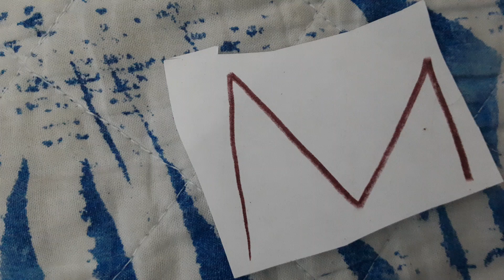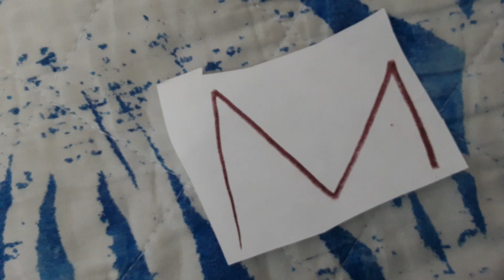Sesame Street Hungry Letter M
Sesame Street Do The Alphabet Letter M